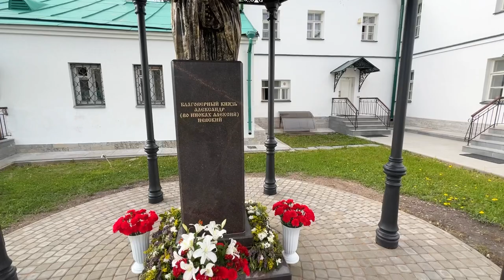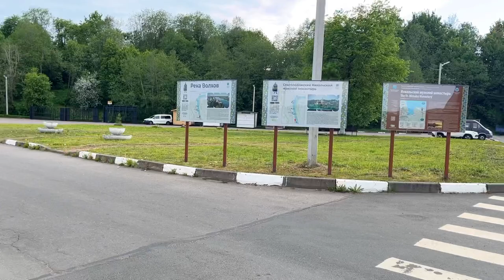St Nicholas Monastery Founded in 1241 by Alexander Nevsky in Staraya Ladoga, Russia. Full Tour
According to the legend, the monastery was founded by Grand Prince St. Alexander Nevsky in
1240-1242 nearthe church of St. Nicholas (12th-13th centuries).

The monastery was lundered in the 14th and at the beginning of the 17th century. In the 18th century, it was closed by the decree of Empress Catherine II.

At the beginning of the 19th century, it was revived and restored. In Soviet times, the monastery was abolished (1935).

Since 2003, it has been experiencing a second resurrection. In the monastery, there are more than 20 monuments of federal significance: the Cathedral of St. Nicholas (13-18 centuries), the church of St. John Chrysostom (19th century), the Church of the Nativity of John the Baptist, the church of St. Basil the Great, a bell tower, a holy gate, four chapels, cell and service buildings, and a hermitage.

Divine services are daily performed in the church of St. John Chrysostom. On Saturdays, service is held in the Church of the Accession of John the Baptist on Malysheva Hill, and on Saturdays - in the monastery in the chapel of St. Basil the Great.

In summer, the monastery is open from 8.00
to 19.00, in winter - from 8.00 to 18.00.